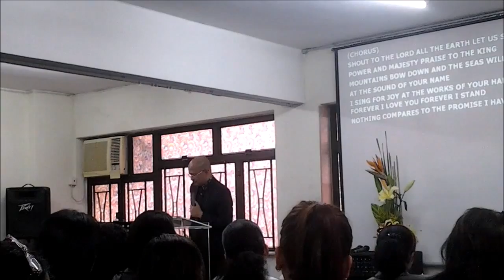RAHAB RISING (33. Full Sermon)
LIFEWAY FULL GOSPEL CHURCH

RAHAB RISING
Full Sermon ( 1/02/2015 )
By: Dr. Wendell S. Aquino, D.Min.
Video By: Sis. Violy Camacho